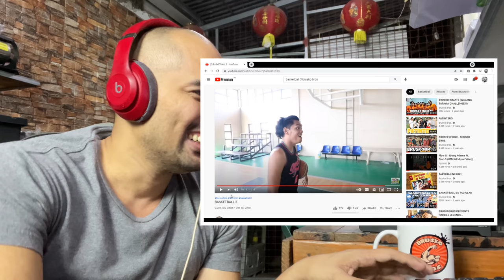BASKETBALL 3 - REACTION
GOOD VIBES TO